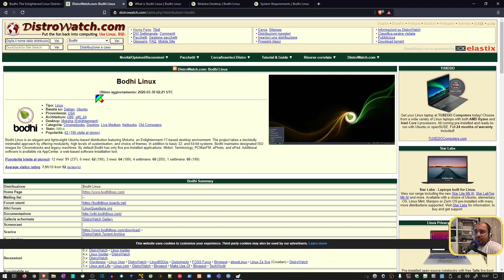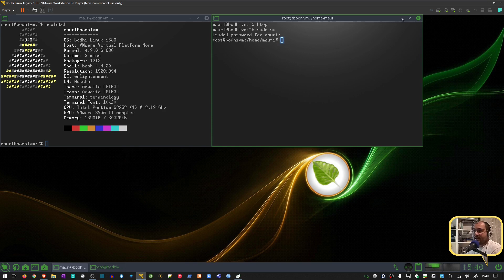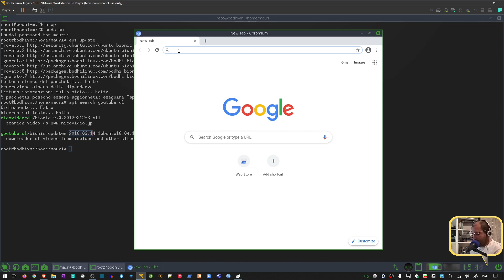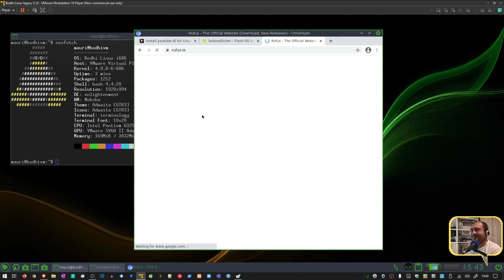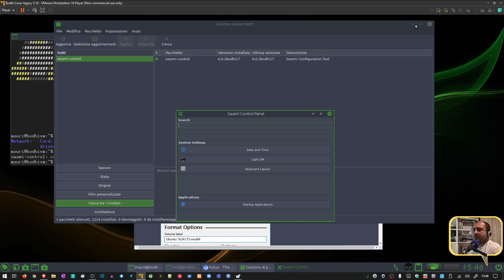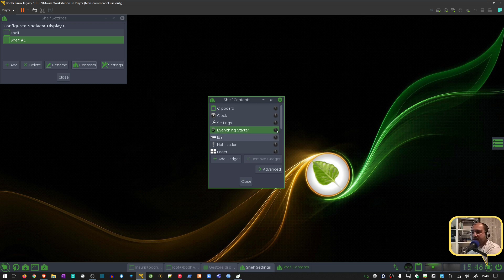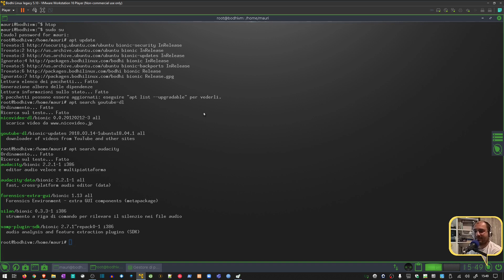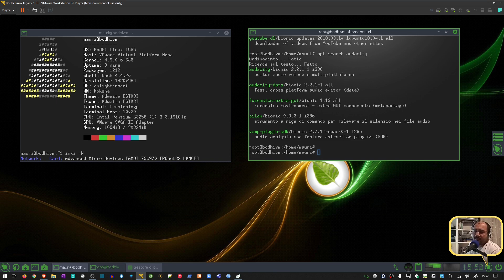Bodhi Linux 5.1.0 - distro con illuminazione verde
Non è amore quello che provo per questa distro linux.
Minimalista si, ma se non fosse per il desktop Moksha (E17)... avrebbe senso?

00:00 Cos'è Bodhi Linux
02:04 Passiamo alla VM
03:00 Meglio pacchetti snap che da repository
06:05 Flash con Balena etcher
08:39 swami-control
10:43 Shelves (mensole)
13:15 Conclusioni